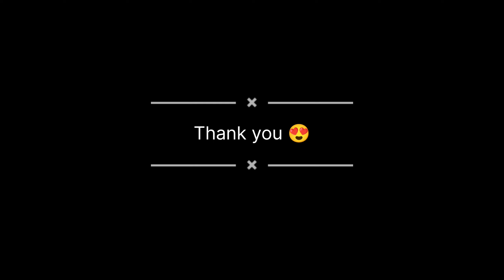होळीला पोरांनी केली मज्जा 😍🎉..शिमगा . Festival of Colours 😍